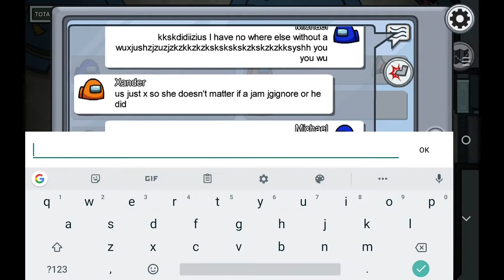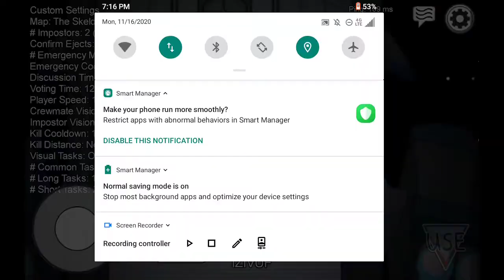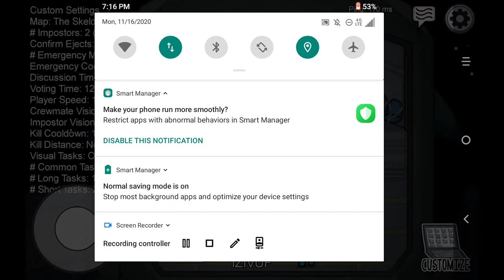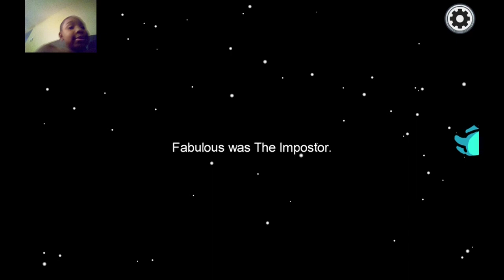there are more Among Us videos uploading